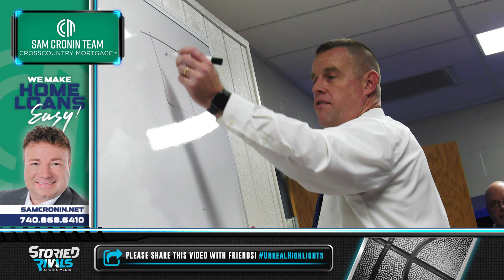Electrics Tip-Off the Season against Tornadoes 🏀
West Muskingum at Philo 🏀 | Game Highlight [12/2/22]

Philo led after the first half including a scoring run where they outscored the Tornadoes 13-6 in the second quarter. West Muskingum completed the comeback in the 2nd half pulling away 54-45.

Philo looks to build for the season using a mix of veterans and newcomers alike.